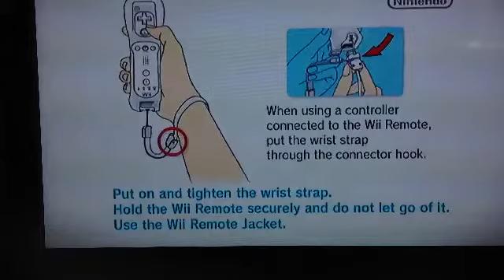Mario Cart ep.6